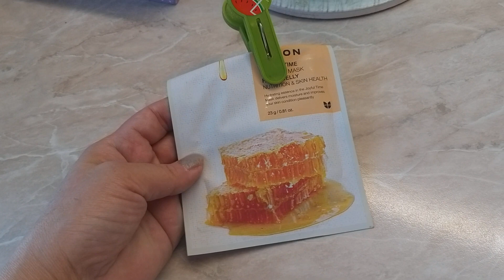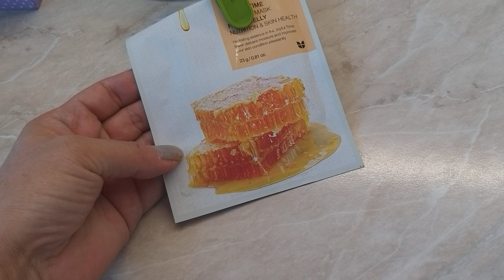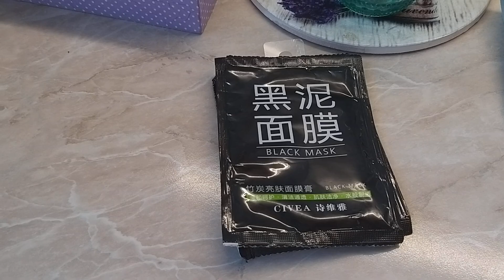БЕСЕДА ДО РАБОТЫ. ОТПРАВЛЯЮ ПОДПИСЧИЦЕ БИСЕРНУЮ ОРХИДЕЮ. ЕСТЬ ЕЩЁ НА ПРОДАЖУ.МОИ КОСМЕТИЧЕСКИЕ МАСКИ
Сейчас идти на работу и заодно отправлю посылкой орхидею из бисера для моей подписчице. У меня остались ещё, так что кому понравились - заказывайте. - Видео с канала ТОП SHOP И КУЛИНАРИЯ СО СВЕТЛАНОЙ Шикарные картины из алмазки ручной работы. - СВЕТОФОР. Бешено низкая цена на АЛМАЗЫ. - DIY. ФИКС ПРАЙС переделки. Чудо шкатулка. - ПАВЛОВОПОСАДСКИЙ платок в подарок. - Вопрос - ответ. Вы спрашивали - я отвечаю. - Шикарная ПАВЛОВОПОСАДСКАЯ шаль на Новый год. - ПОЗОР. - Кулинария. Секрет приготовления прозрачного холодца. - РАСПРОДАЖА. Шикарные бисерные цветы ручной работы. - МАСТЕР КЛАСС. Зеркальное фальш окно в интерьере. - ПСИХОЛОГИЯ. Что такое женское счастье. - Психбольница зовёт САМВЕЛА АДАМЯНА. - ШИКАРНЫЙ КАМИН сделанный женскими руками. - ВЛОГ. В постели с САМВЕЛОМ АДАМЯНОМ. - ЙОРКШИРСКИЕ ТЕРЬЕРЫ. Ролик о моих собачках. - Дачные посиделки. Арбузный разговор. - Самый лучший день заходил вчера. - На даче нужно отдыхать, а не работать. - Вот это пицца, просто СУПЕР пицца. - УЖИН ЗА 1ОО РУБЛЕЙ. Вкусно и бюджетно. - Что я привезла из АДЛЕРА. Подарки и покупки. - АДЛЕР. Отель ФЛАМИНГО. Первые впечатления. - Москва - Адлер. Поезд № 104. Двухэтажный.